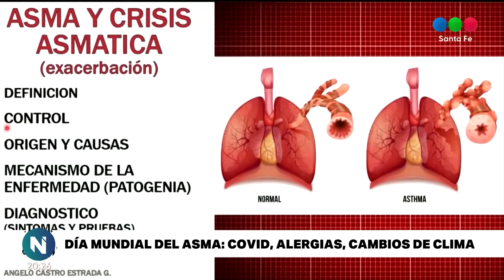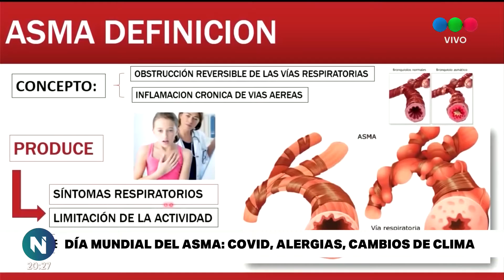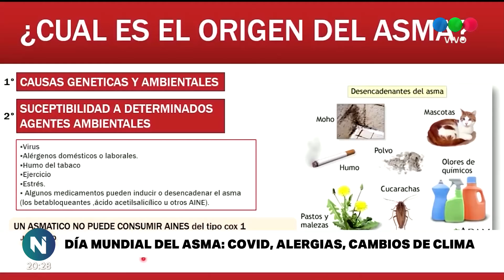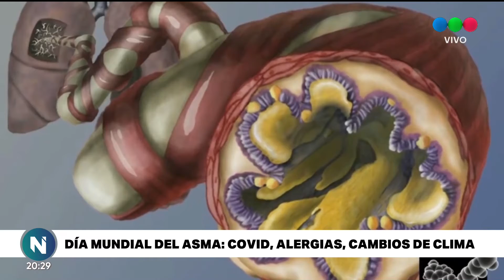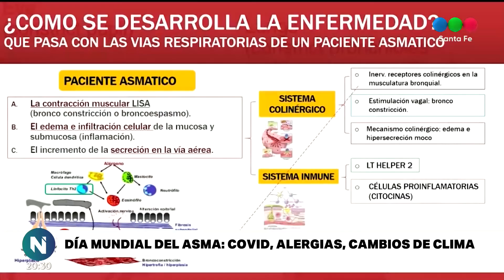Asma en tiempos de pandemia: proponen discutir sobre los mitos de la enfermedad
El objetivo es colaborar con la difusión de las medidas de prevención y los cuidados en la convivencia con el Covid.